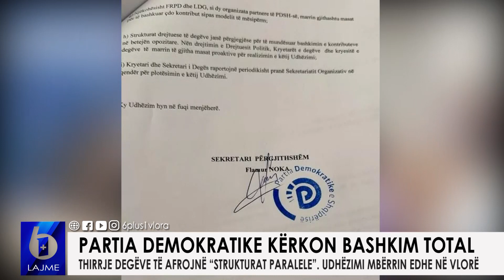PD kërkon bashkim total -Thirrje degëve të afrojnë "strukturat paralele", udhëzimi vjen dhe në Vlorë